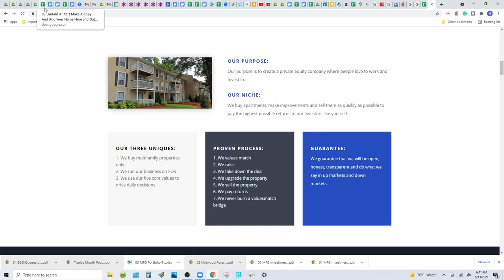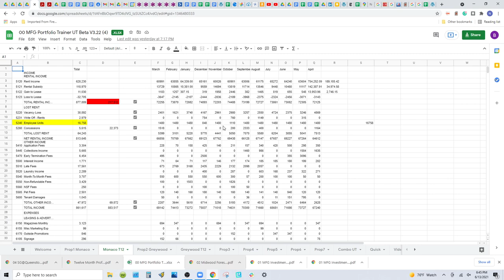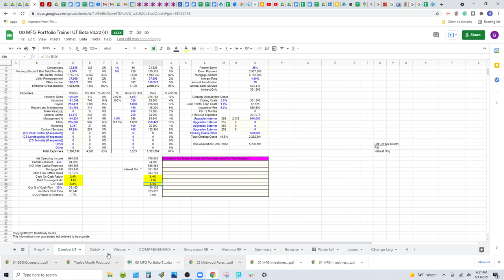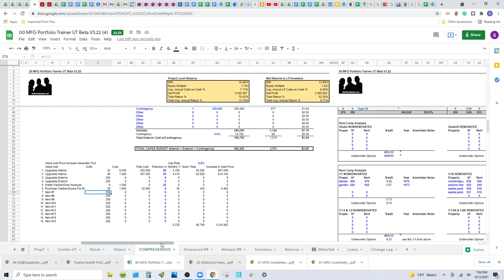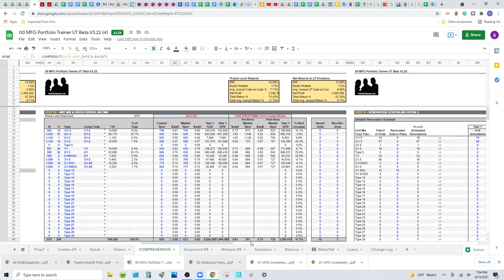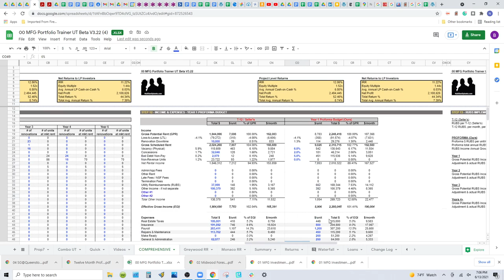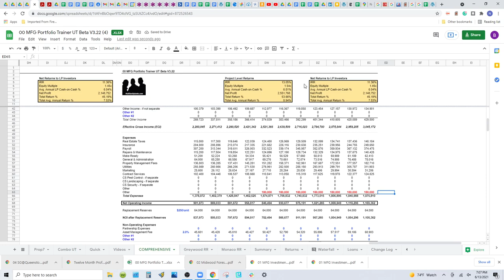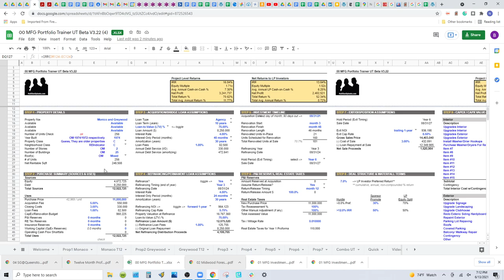There's No Good Deals Out There! 200-300 Unit Multifamily Property That Works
Hello and welcome to MultifamilyGeeks.com, where we want to sponsor your first or next deal! We specialize in syndicating 200-300 unit multi-family properties. Go to multifamilygeeks.com to download our free underwriting template. Learn how to underwrite 200-300 unit multi-family properties.